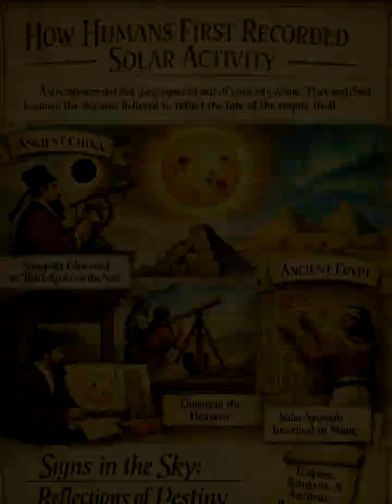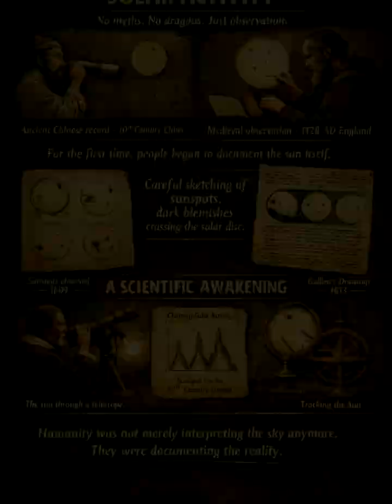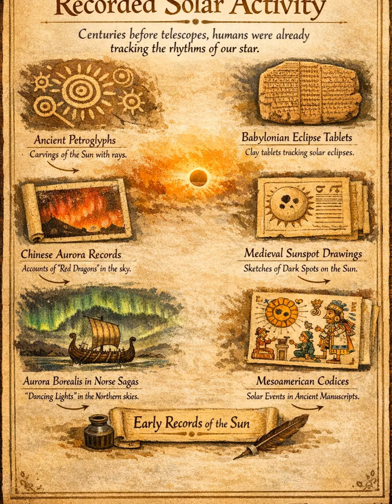How Humans First Recorded Solar Activity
In 1128 in China, astronomers recorded sunspots visible to the naked eye.